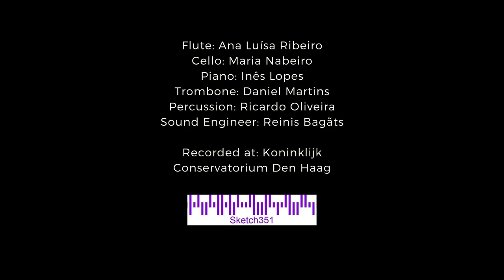Sketch(es) - Carlos Lopes (teaser)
"Sketch(es) subtly delves into the boundaries of musical coherence through fragmentation and avoidance of clear formal structures. At its core are a sequence of distinct atmospheres inspired by everyday soundscapes. They were conceived, however, by following the same formalized model, in contrast to the haphazard narrative."

Audio recording and mixing: Reinis Bagāts
Recorded in May 2021 at the Arnold SchönbergZaal in the Royal Conservatoire of the Hague